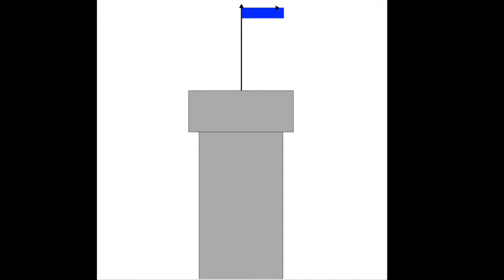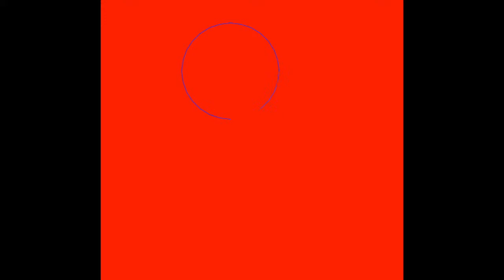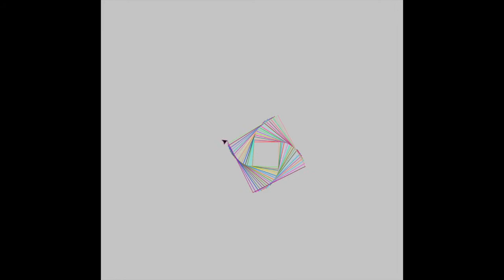TYG EV101 2019